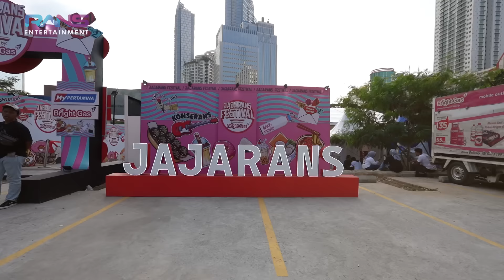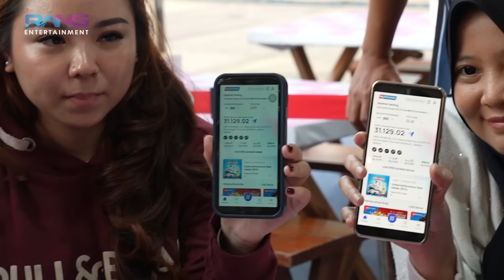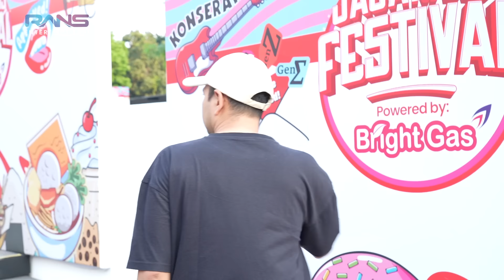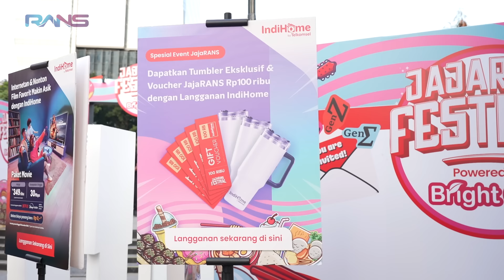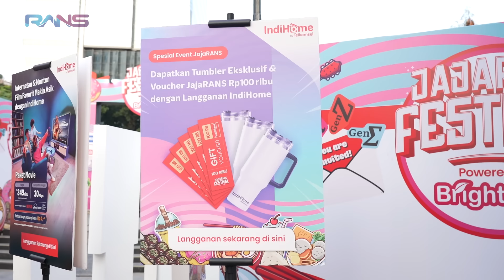GILIRAN RAFFI YANG COBAIN SEMUA MENU JAJARANS!! SEMUA HEBOH DI TRAKTIR RAME2 SAMA RAFFI!!